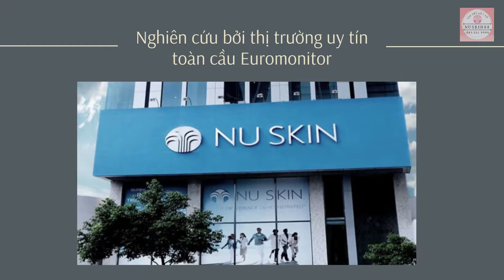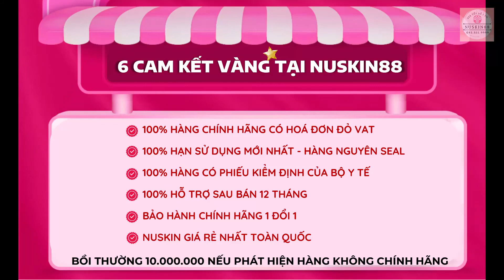Thiết Bị Làm Đẹp Tốt Nhất Thế Giới - 4 Năm Liên Tiếp NuSkin Được Nhận Giải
0:00 mở đầu
0:22 ba công ty nghiên cứu thị trường hàng đầu
0:53 Nuskin được cấp danh mục sáng tạo
1:25 Nuskin sẽ không ngừng nghiên cứu

THỰC HƯ VẤN ĐỀ CÔNG TY NUSKIN LỪA ĐẢO ĐA CẤP VÀ CÁCH ĐỂ BẢO VỆ CHÍNH BẠN

8 CAM KẾT VÀNG TỪ NUSKIN.88

Từ khóa tìm kiếm nhiều :
thương hiệu nuskin,
đại diện thương hiệu nuskin,
các sản phẩm của nuskin,
dòng sản phẩm nuskin,
các dòng sản phẩm của nuskin,
mỹ phẩm nuskin có tốt không,
mỹ phẩm nuskin việt nam,
mỹ phẩm nuskin chính hãng,
hãng mỹ phẩm nuskin